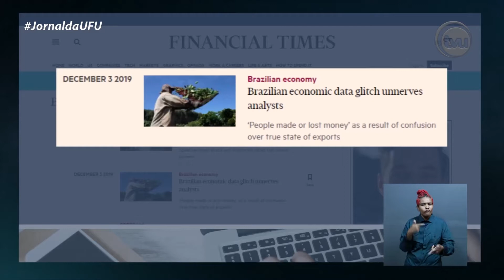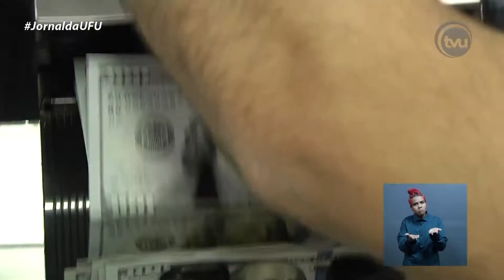JORNAL DA UFU I EFEITO ESTUFA (05/12/2019)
O efeito estufa é um fenômeno natural que viabiliza a vida na Terra. Afinal, a presença dos gases que o formam é responsável por manter a temperatura média do planeta estável. Entretanto, em decorrência de atividades antrópicas, a incidência do Dióxido de Carbono (CO2), principal gás causador do efeito estufa, tem aumentado cada vez mais com o passar dos anos, o que causa uma instabilidade atmosférica no planeta — e forma um “cobertor térmico” que impede a circulação do calor entre o espaço e a Terra. Esse excesso pode ser percebido nas mudanças climáticas. Essas e outras reações à poluição são tema do JornalDaUFU de hoje.